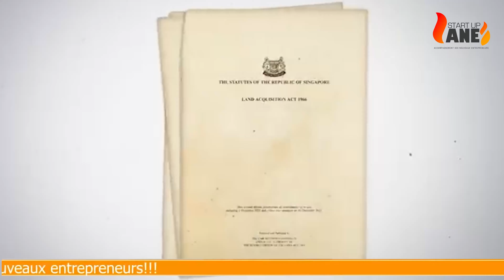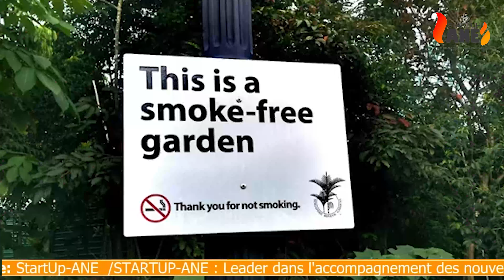COMPTE RENDU : 🚨TOURISME ENTREPRENEURIAL SINGAPOUR Acte 1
Dans cette vidéo, je partage avec vous le résumé de l'acte 1 du tourisme entrepreneurial axé sur la négociation de matières premières qui s'est déroulée à Singapour du 20 au 30 juin 2024.

Il faut rester connecté afin de ne manquer aucun détail.
N'oubliez surtout pas de vous inscrire pour la deuxième édition que nous organisons du 15 au 20 novembre 2024, toujours à Singapour, sur le négoce des matières premières.

Lors de cet acte 2 par notre facilité, vous avez l'opportunité de réserve un stand pour votre activité à cette foire_des_hydrocarbures(OSEA) qui se tiendra du
19_au_21_Novembre_2024 à Singapour🇸🇬 à seulement 1 000€ au lieu de 3 000€ comme tous ceux ne faisant pas partir de nos apprenants. Ce service est disponible à 3000€ pour tous entrepreneurs ne faisant pas partir de notre effectif. Afin exposer vos services ou produits pour augmenter la visibilité de votre activité ou de votre entreprise sur l'échelle internationale.

Souscrire ici pour Singapour Acte 2 : 👇🏿
⚠️𝐏𝐬

Pendant cette formation à Singapour, nous mettrons en œuvre tous les outils nécessaires qui vous permettront de :
 👉🏿 Maitriser tous les enjeux et obstacles que peut contenir une opération ou un marché de négoce.
👉🏿 Pouvoir se positionner sur le marché en tant que leader, pour avoir de grands contrats.
👉🏿 Bénéficiez de notre savoir (connaissance)
👉🏿 Profitez de notre expérience (négociant depuis 2005)
👉🏿 Bénéficiez du réseau de négociants que nous avons mis sur pied depuis des années
👉🏿 Profitez de notre vaste carnet d’adresses en céréales, hydrocarbures, sucre et autres
👉🏿 Vous bénéficiez de notre notoriété dans le domaine du négoce.
👉🏿 Vous recevrez une attestation de négociant
👉🏿 vous aurez la possibilité de créer votre compte sur notre site premium

Pour souscrire à nos formations en ligne : 👇🏿
Pour plus d'information concernant l'une de nos offres : 👇🏿